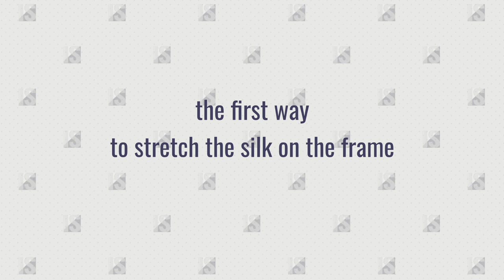Silk Painting Frames . How to stretch silk on frame.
This video is about frames for silk painting, about how to stretch silk over the frame  (two ways of many).  How easily to make a frame on your own.

00:00 - stretching silk for painting
00:18 - the types of frames for silk painting
00:47 - the first way to pull silk over the frame
01:01 - how to cut silk evenly
01:50 - stretching silk with buttons
05:22 - how to "build up" the missing silk
08:02 - how to make a frame for silk painting
09:07 - the second way to stretch silk

I'm Ilona Sture ilonasture professional artist, I paint silk more than 30 years. Some of my artworks (like silk painting and oil painting) can be seen